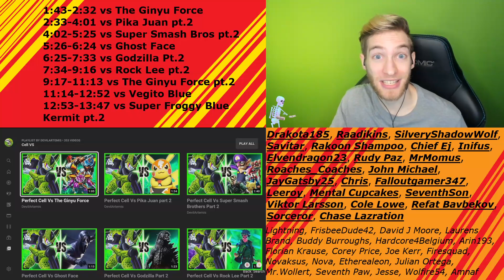NOT THE GINYU FORCE!!!! Reacting to "Cell vs" by DevilArtemis!